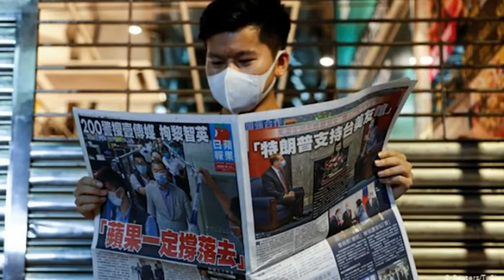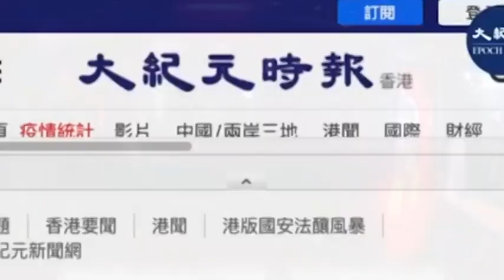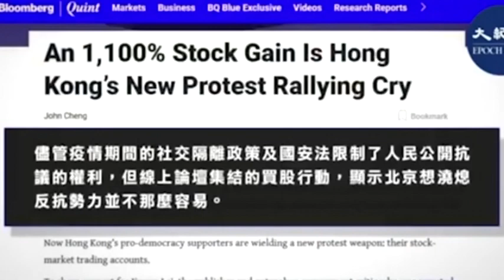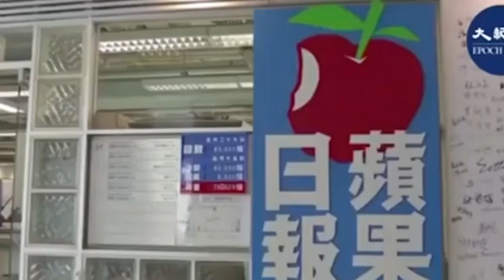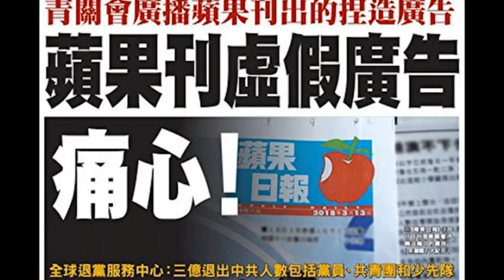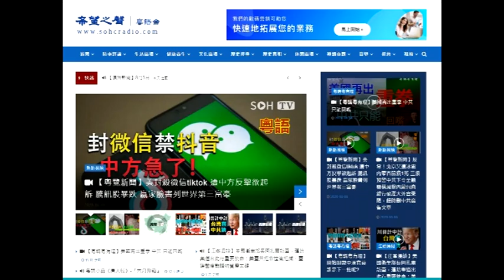黎智英財富暴漲 香港现三大奇迹 粵覽新聞